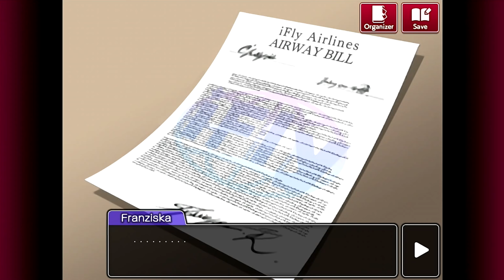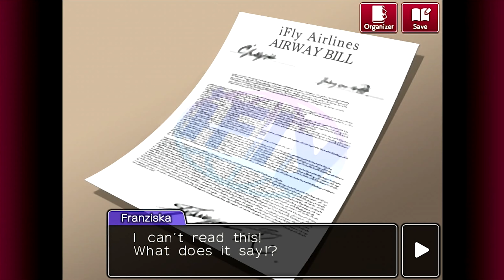Cùng chơi Miles Edgeworth: Investigation (Tập 14) - Đường dây buôn lậu xuyên quốc gia (4K60fps)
Ace Attorney Investigations - Miles Edgeworth là game phụ bản của dòng game chính Ace Attorney. Trong phần này chúng ta sẽ được đóng vai công tố viên Miles Edgeworth và lối chơi chính sẽ là điều tra các vụ án thay vì thiên về xử án như những game bình thường.

Sự kiện của game xảy ra trong giữa khoảng thời gian từ kết thúc bộ 3 Phoenix Wright tới game Apollo Justice. Edgeworth sẽ phải đối mặt với nhiều bí ẩn xung quanh siêu trộm Yatagarasu và tổ chức đường dây buôn lậu xuyên quốc gia với sự vào cuộc của Interpol.

Để có thể tiếp tục làm được nội dung như thế này, mình bắt buộc phải giới hạn nội dung này độc quyền cho Member. Các bạn không phải là thành viên (Member) vẫn có thể xem được series của mình trong khoảng thời gian đầu khi mới phát hành. Nhưng sau đó, cả bộ này sẽ chỉ có thể xem được cho các thành viên thôi.
Chính vì thế, hi vọng các bạn có thể trở thành thành viên để xem được series và ủng hộ việc mình có thể làm tiếp các series walkthroughs như thế này trong tương lai.

Nếu các bạn chưa xem bộ 3 Phoenix Wright cả bản tiếng anh và tiếng việt các bạn có thể xem các link bên dưới: